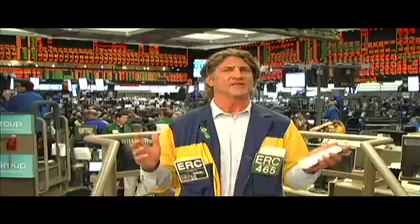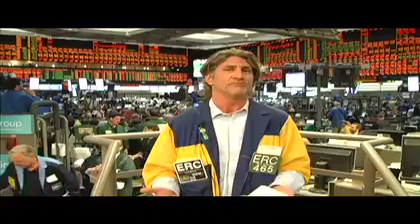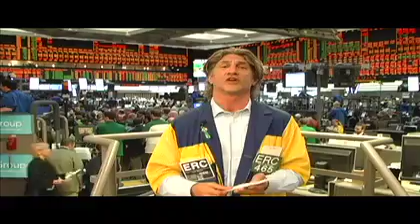Wolfman on @Guyadamis Gold trade